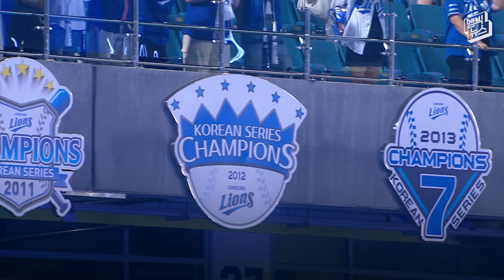[PO 2차전] 비장한 삼성 선수들, "이겼지만 마냥 기쁘진 않다"고 입 모은 이유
프로야구 플레이오프 2차전에서 삼성라이온즈가 LG트윈스를 10:5로 꺾고 2연승을 달렸습니다. 6.2이닝을 1실점으로 막은 원태인과 연타석 홈런을 기록한 김헌곤 선수가 경기 수훈 선수로 인터뷰에 응했습니다.